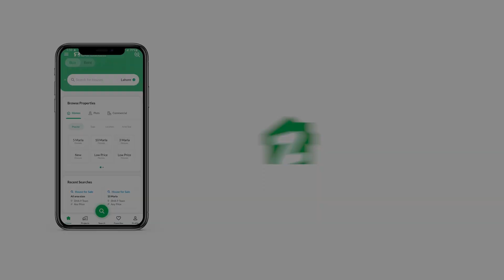500 SQYD HOUSE FOR SALE IN GULSHAN-E-IQBAL TOWN KARACHI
Gulshan e Iqbal Block 7 500sq yard Double Story House For Sale 7Bedroom Drawing TV Lounge kitchen Corner West Open 100feet wide Road For Commercial Use Ideal 11 crore Mazhar Enterpris